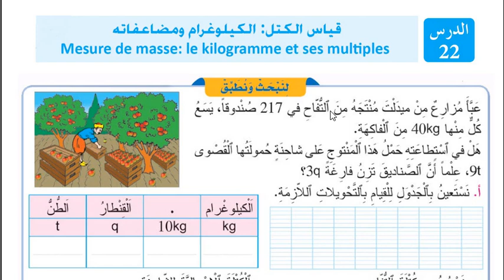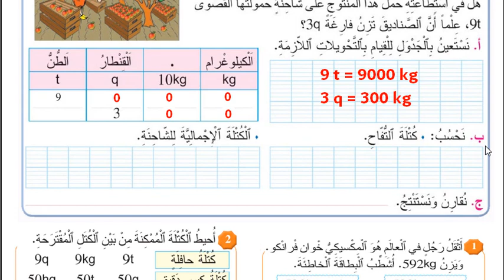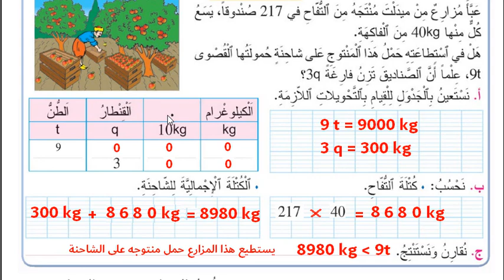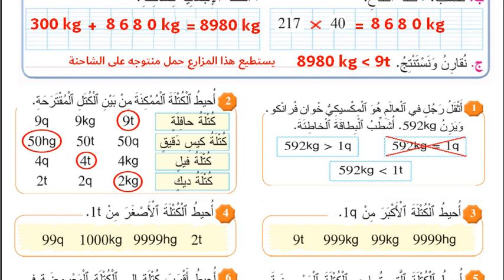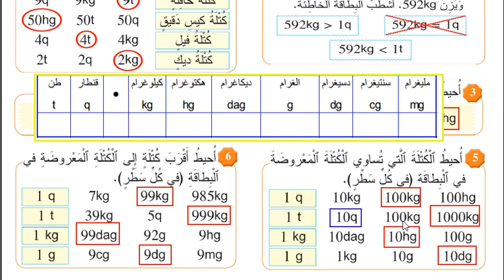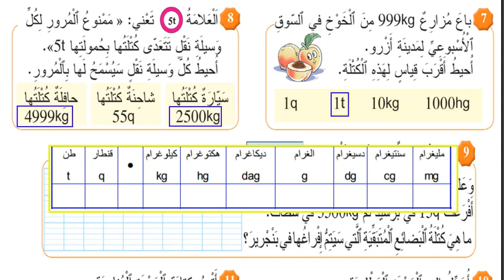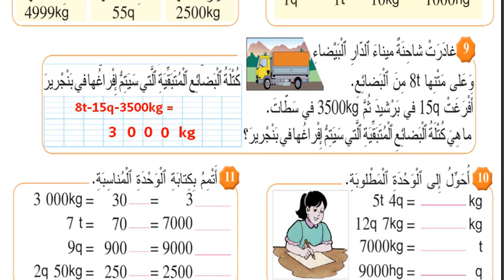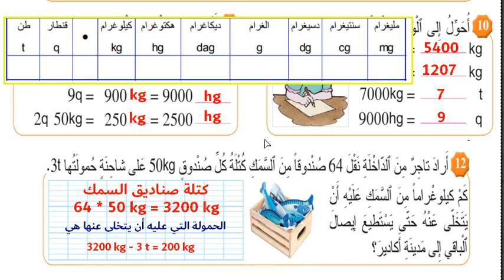قياس الكتل : الكيلوغرام و مضاعفاته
درس  قياس الكتل : الكيلوغرام و مضاعفاته - مادة الرياضيات
شرح مبسط لجدول قياس الكتل لتلاميذ المستوى الثالث ابتدائي
الدرس 22 : أجزاء الكيلوغرام  - المرجع في الرياضيات - الصفحة 87 و 88